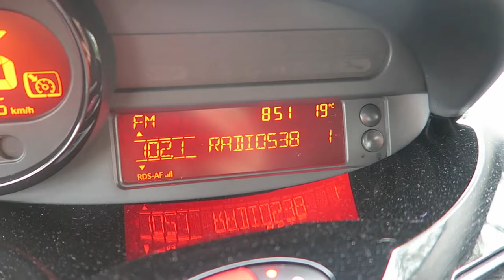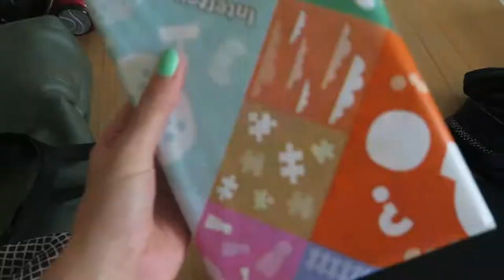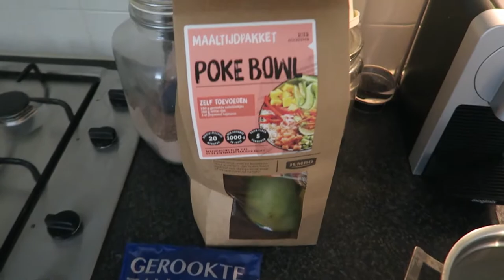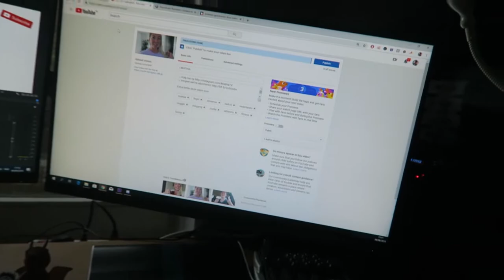WORKING ON THAT BOOTY | Al in de herfst mood | Weekvlog #10 | MATHIA